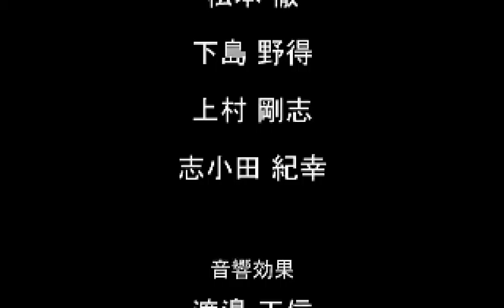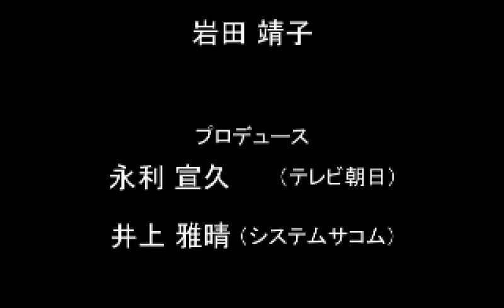Iblard Laputa no Kaeru Machi - Longplay pt 12 [FINAL] ( イバラード ラピュタの孵る街)